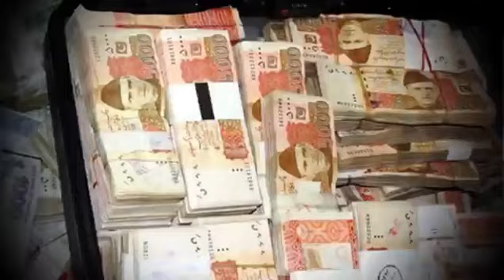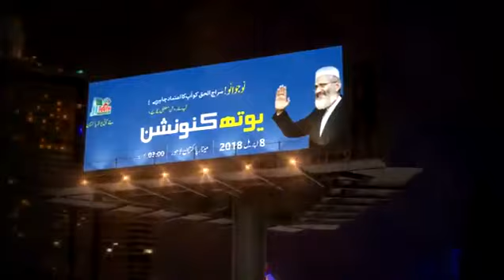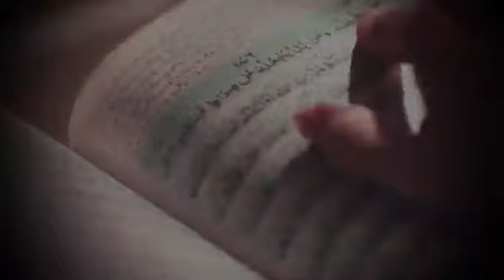Ji youth new trana 2018 || gongti Siraj suno Azan utho